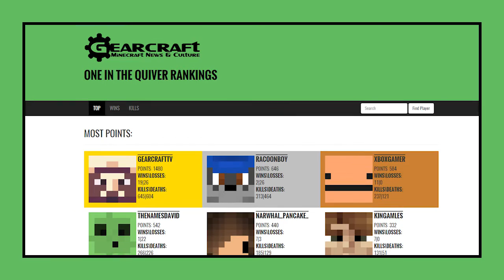The Gearcraft Weekly Show #2 | Shields - Windows 10 Edition Updates - MineZ & More!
The Gearcraft Weekly Show brings you the latest Minecraft News, every week.

Have a message you want read on the show?

Catch David on Twitter at @AverageManDavid

Win FREE Minecraft Gear!
Gearcraft brings all the trending Minecraft news to your inbox daily.